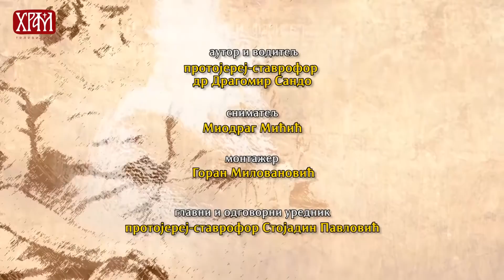Разговор угодни - проф, др Вера Радовић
Аутор и водитељ: протојереј-ставрофор др Драгомир Сандо